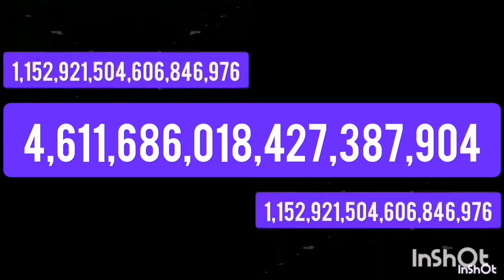Like Nastya Contiues to 4 Septillion Times